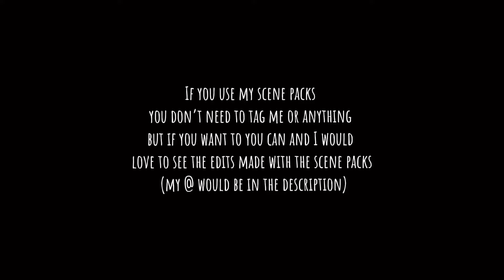Javier Peña scene pack S1E2 1080p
I will be making a scene pack for every episode just give me some time.

To download use the website yt1s.com

My tiktok is @ssa_yuli
My insta is @pascalisfun
My Twitter is @yuli_pzr